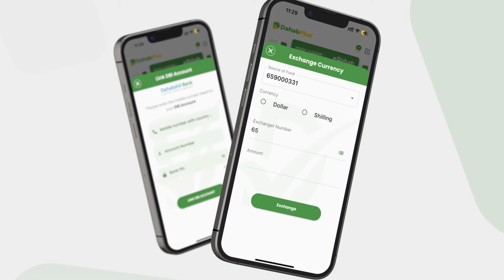AUN Maxamuud Geele Yuusuf ayaa Salaada Janaasada lagula Tukaday Xarunta Wasaaradda Gaashaandhiga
AUN Maxamuud Geele Yuusuf ayaa Salaada Janaasada lagula Tukaday Xarunta Wasaaradda Gaashaandhiga iyo Taliyaha Ciidanka Xoogga Dalka oo ka tacsiyadeeyay